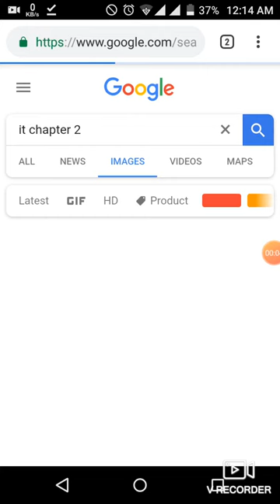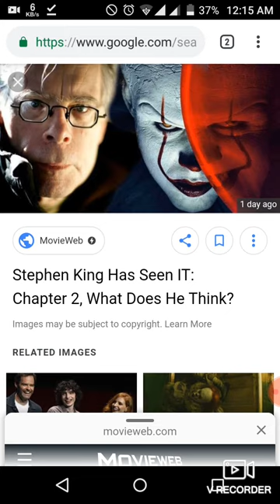IT Chapter 2 (2019) - Official Teaser Trailer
IT Chapter 2 (2019) - Official Teaser Trailer | Jessica Chastain, James McAvoy, Bill Hader